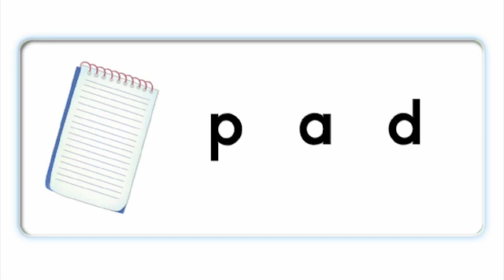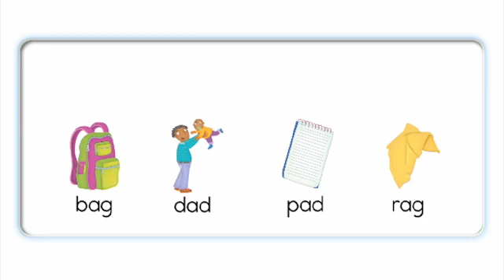opw sb2 u02 ad